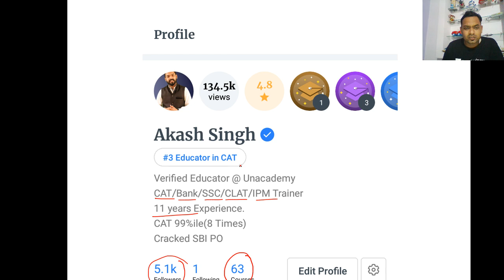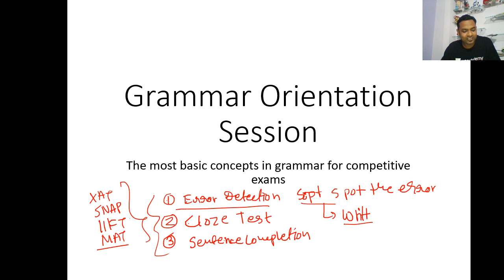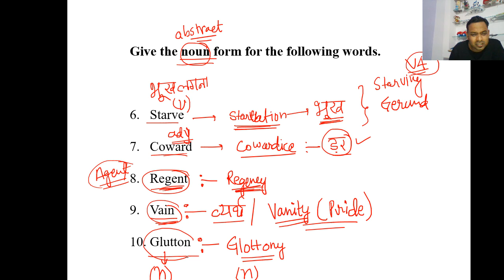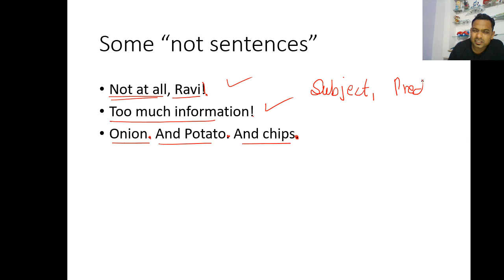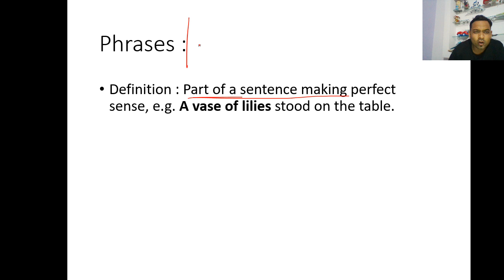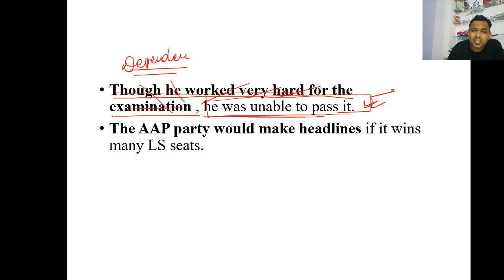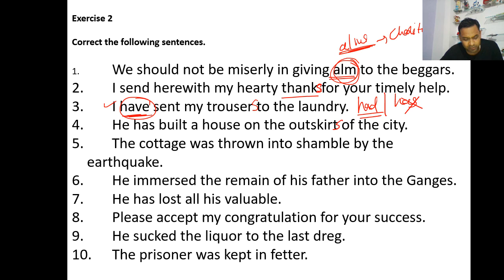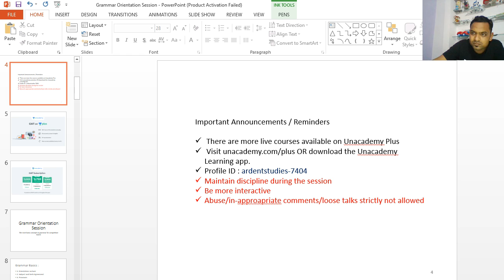Basics of Verbal Ability - Lecture 3 - Grammar Orientation for CAT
Checkout our latest offerings Akash Singh and more top educators are teaching live on Unacademy Plus.

This course will cover Basics of Verbal Ability